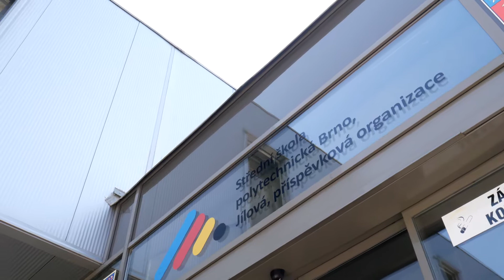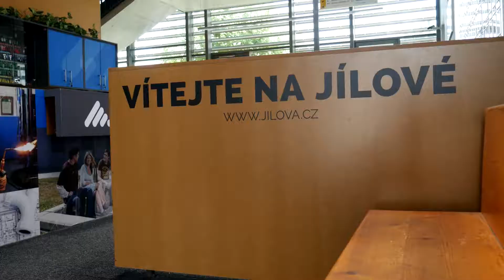SŠ Polytechnická Brno